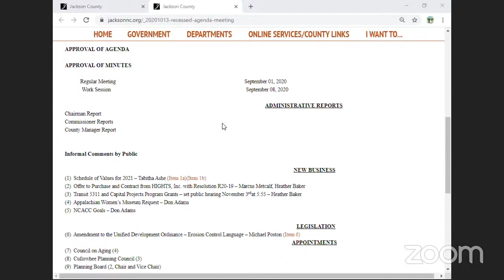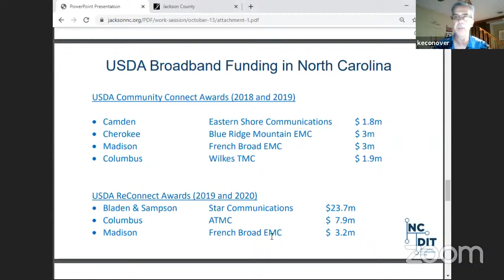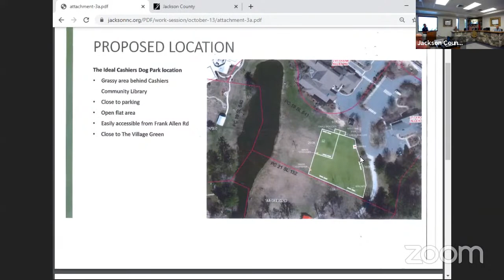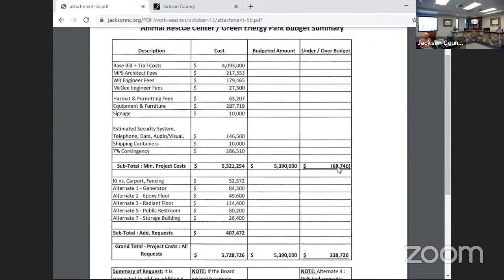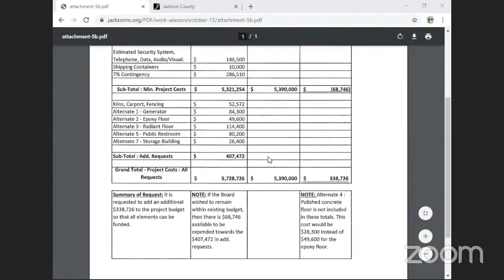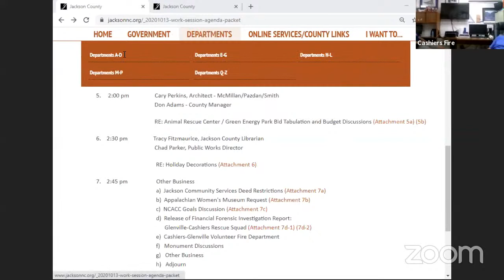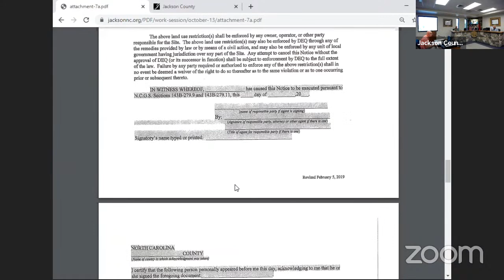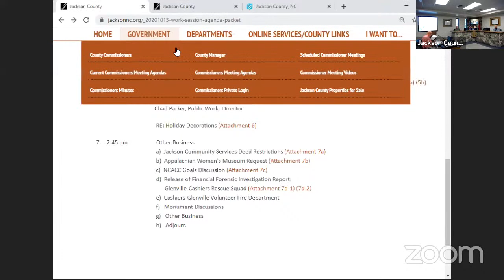10/13/2020 - Work Session